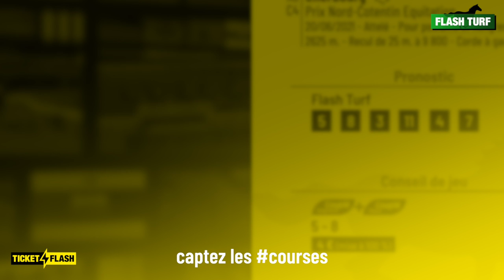Ticket Flash - Cherbourg, Prix Nord-Cotentin Equitation (R3C4 du 20 juin 2021)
Ticket Flash - Philippe Thévenon vous présente les pronostic et conseil de jeu pour la course hippique PMU : Cherbourg, Prix Nord-Cotentin Equitation (R3C4 du 20 juin 2021). Plus d'infos sur flash-turf.com